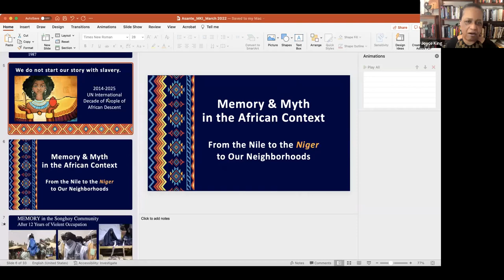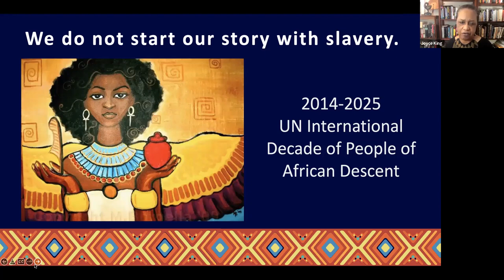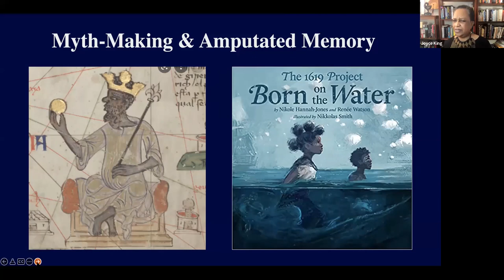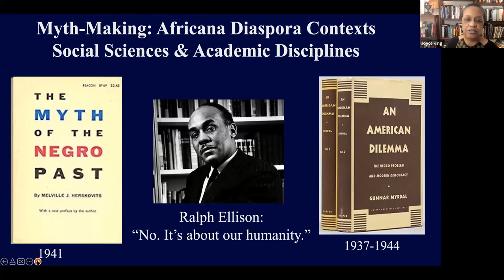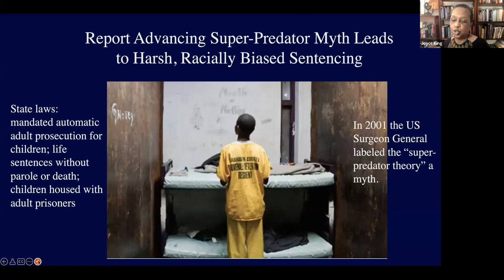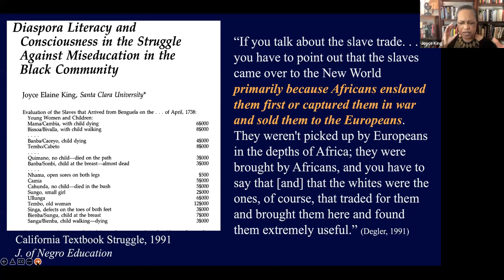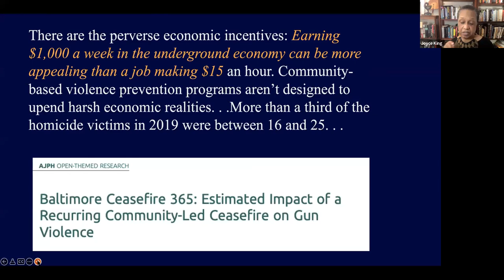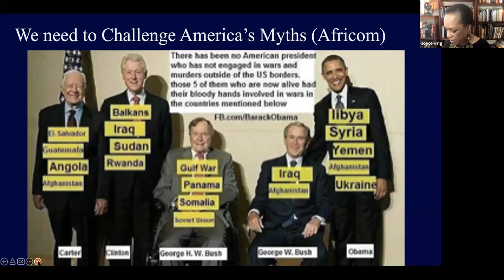“Memory and Myth in the African Context” with Dr. Joyce King